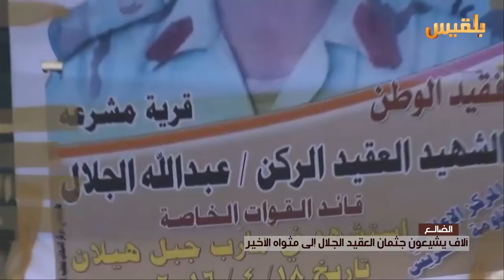الضالع.. آلاف يشيعون جثمان العقيد الجلال الى مثواه الأخير | تقرير: محمد المريسي